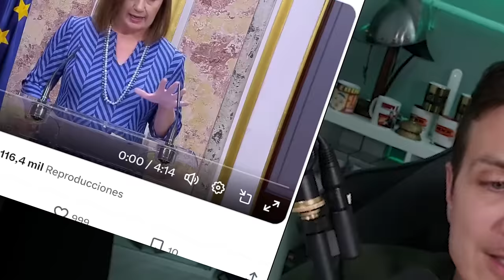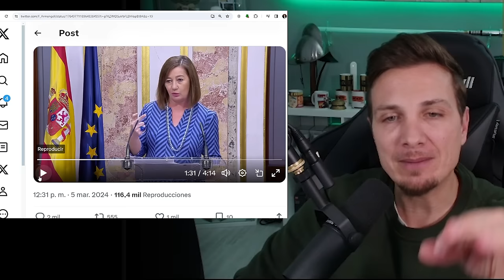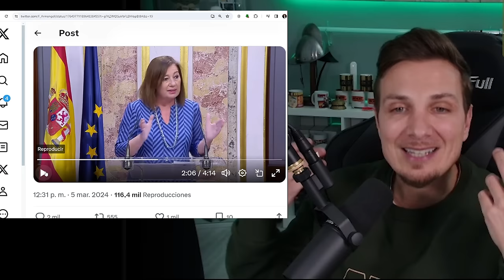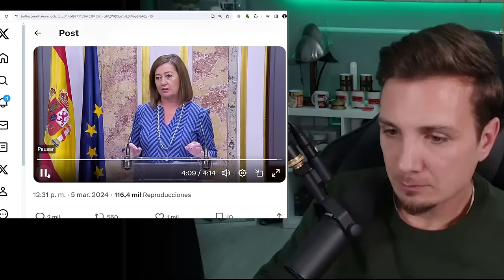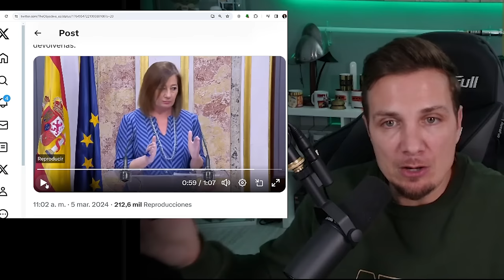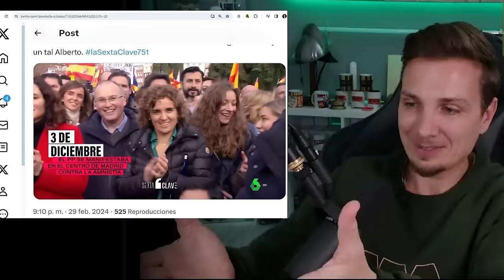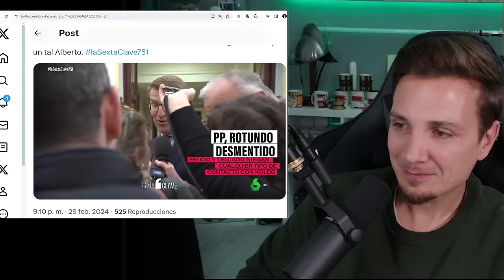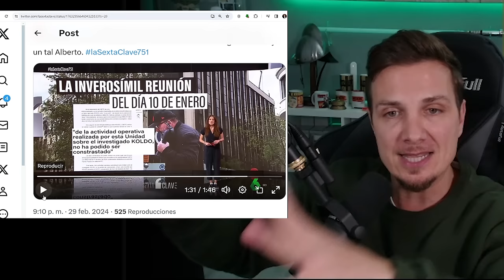EL FIN DE ARMENGOL, HASTA LA SEXTA LA ACUSA